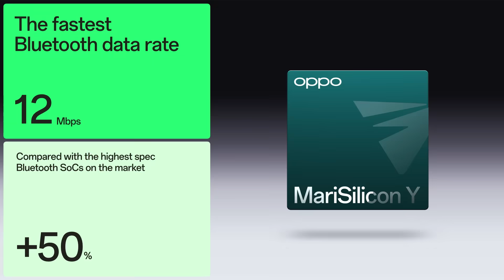OPPO INNO Day 2022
Dare vita a un futuro migliore grazie alle nuove tecnologie e all’innovazione: questo il tema al centro di OPPO INNO Day. Tante le novità presentate, tra cui il SoC audio MariSilicon Y e il dispositivo di monitoraggio del benessere familiare OHealth H1. Per approfondire, ecco il video completo